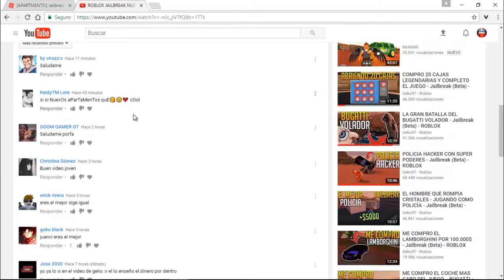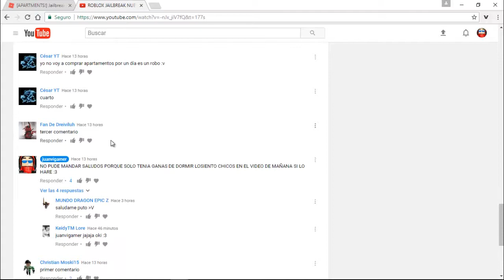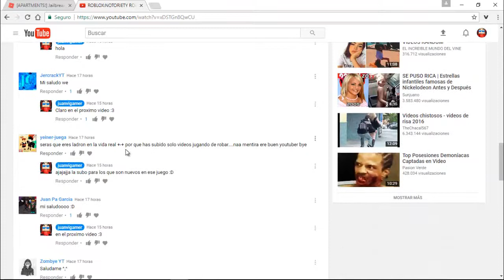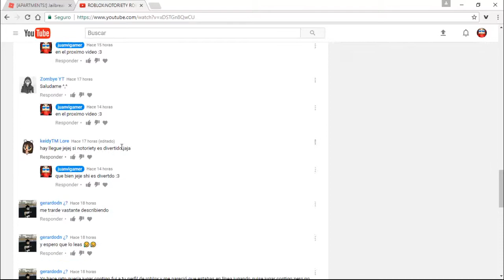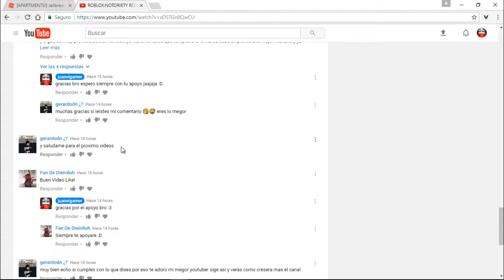HABLANDO SOBRE LOS APARTAMENTOS ¿CAROS? ¿IMPOSIBLES DE COMPRAR? ¿PAY TO WIN? j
Hola chicos nuevo video de jailbreak esta vez hablaremos de los apartamentos de roblox jailbreak la verdad esque son completamente injustos porque son demasiado caros la espero que los creadores les bajen el precio para que sean un poco mas accesible D: